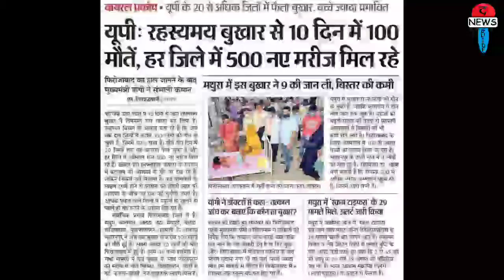Viral Fever in UP| UP Election 2022| Akhilesh Yadav | Yogi Adityanath| Mathura| Agra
the news guide